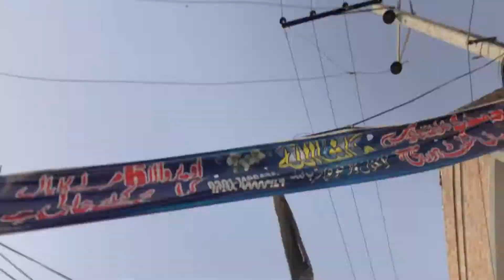Hum Gaye Aik Jalse Mein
hit likes.